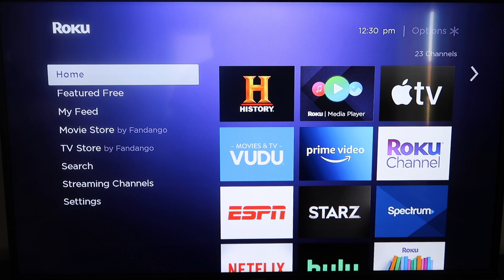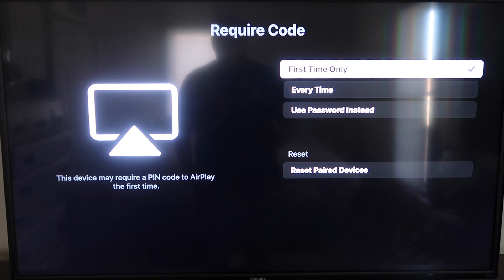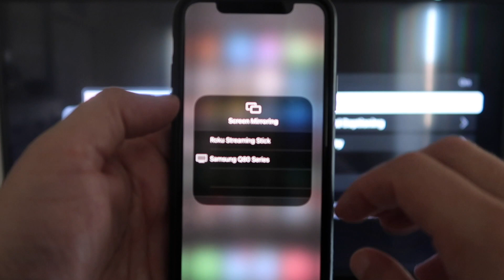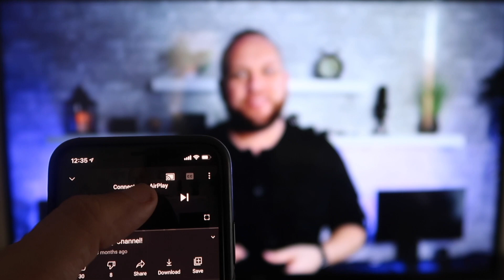Mirror iPhone to Roku TV (Updated)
Here is an updated video on the easy step by step process of how to mirror your iPhone to a Roku TV.

Get the Roku Stick here:
(Amazon USA Link)
(Amazon International Link)